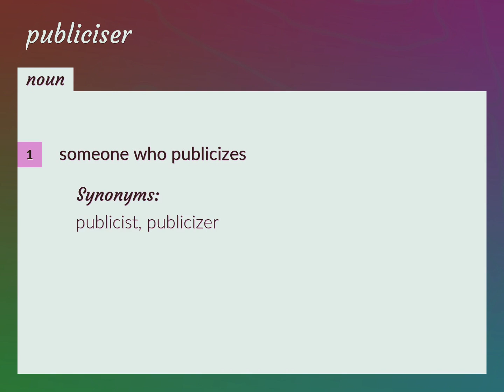Publiciser | meaning of Publiciser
What is PUBLICISER meaning?